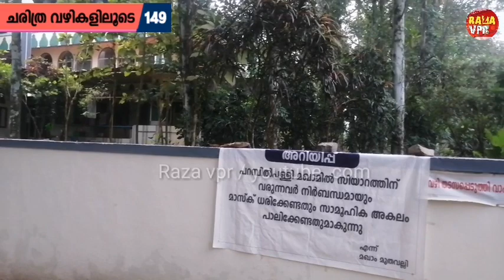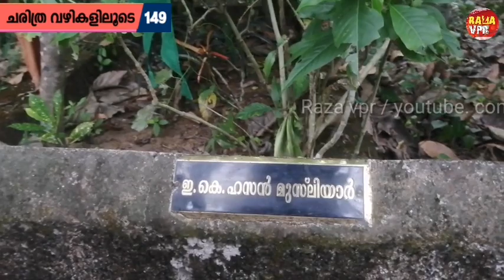EK ഹസൻ മുസ്‌ലിയാർ മഖാംമറ്റു സഹോദരന്മാരുടെയും മഖാം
EK ഹസൻ മുസ്‌ലിയാർ മഖാം
ഇകെ കുടുംബത്തിലെ മറ്റു സഹോദരന്മാരുടെയും മഖാം

കേരളത്തിൽനിന്ന് സിയാറത്തിന് പോകുന്ന ഉത്തരേന്ത്യയിലെ
ഡൽഹി, യുപി, പഞ്ചാബ്, അജ്മീർ, അഹമ്മദാബാദ്, മുംബൈ തുടങ്ങിയ സ്ഥലങ്ങളിലെ സിയാറത്ത് കേന്ദ്രങ്ങൾ
വിശദമായി ചാനലിൽ പരിചയപ്പെടുത്തിയിട്ടുണ്ട്

Islamic History
Travelling
Dargah
Maqbara
Makham
yathra
ziyarath